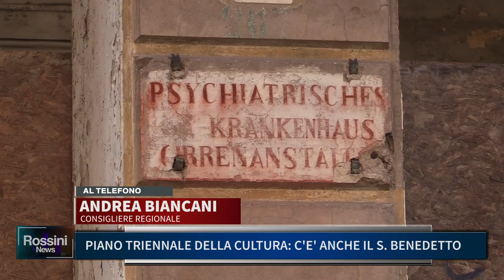PIANO TRIENNALE DELLA CULTURA, C'E' ANCHE IL SAN BENEDETTO